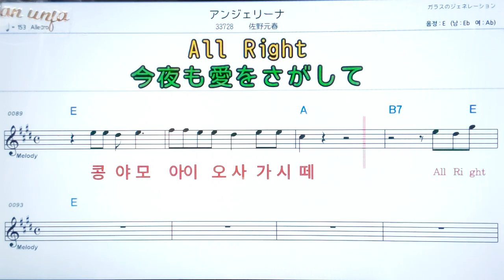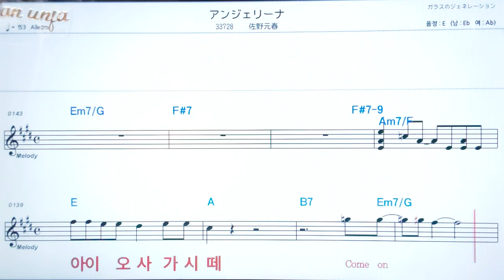안제리나/사노모토하루💖日本の曲: 악보, 코드, ,가사,Karaoke*카라오케 반주